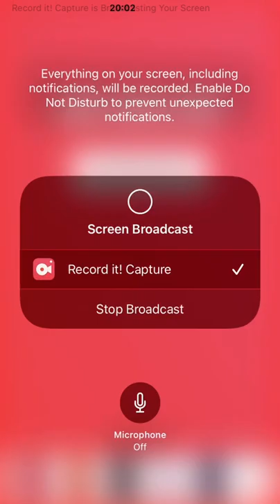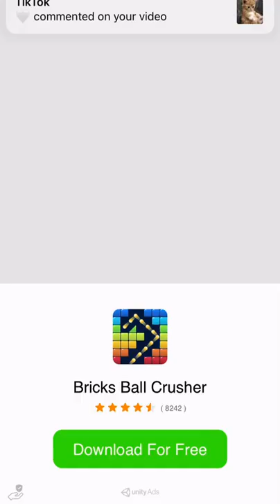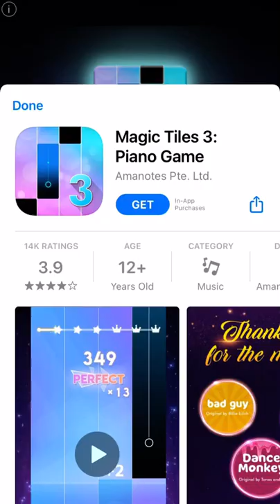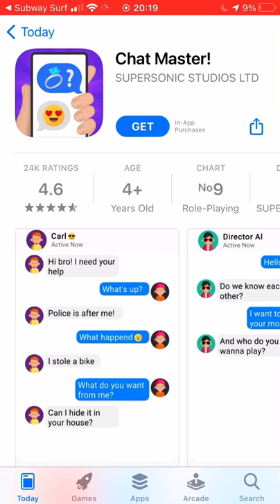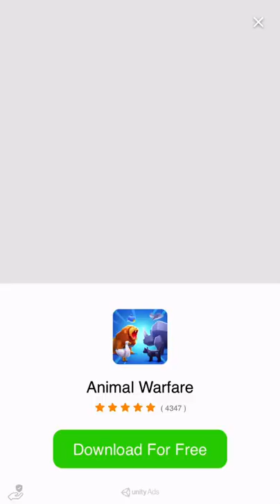Subway surfers part 2